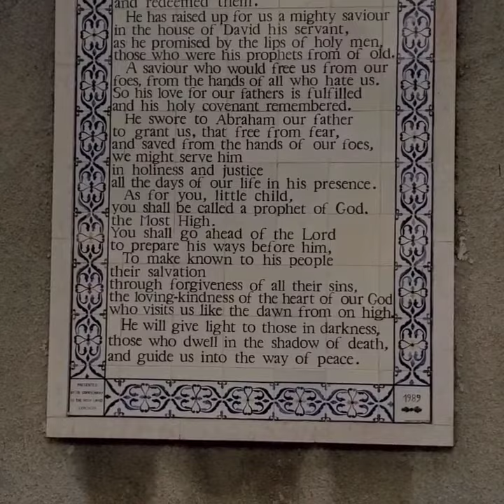Israel October 2019(1)